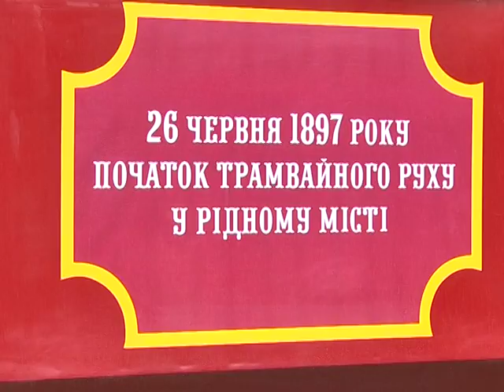Ретро-трамвай став пам'ятником собі у Дніпрі